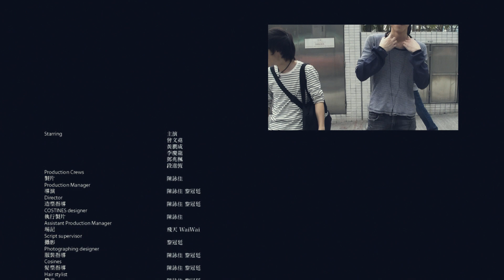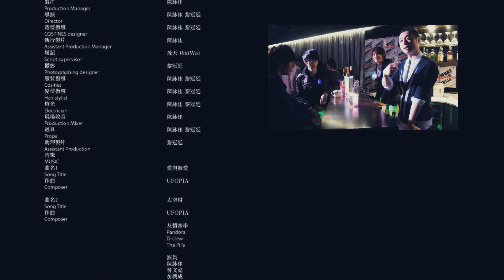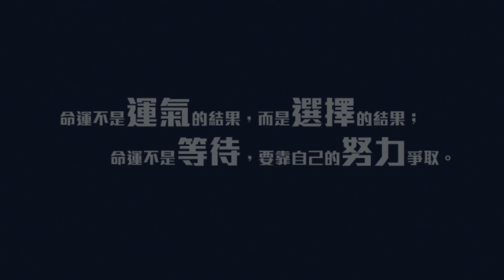音樂電影 [BAND的態度] -- 結尾 ＋ 製作花絮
[Band的態度] 由是本地獨立媒體公司IGoal music所主理的獨立電影。在繁囂的都市裡，城市人都帶著勞碌的心情。當大眾誤以為都市沒有了夢想，導演卻無意發現了一群對音樂滿載了熱情的人！他們各自都有著不同的忙碌生活，但為了夢想，不惜用盡每一分每一秒去奮鬥！面對住重重障礙，五位主角能否尋找到旱地的一點甘露呢？不論怎樣，那份執著、堅持就是精神食糧，就是Band的態度!